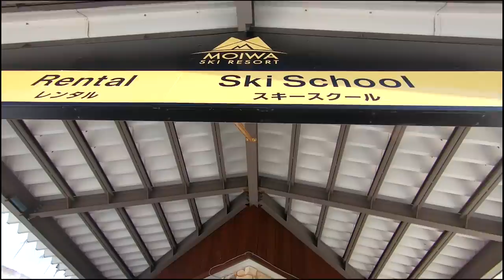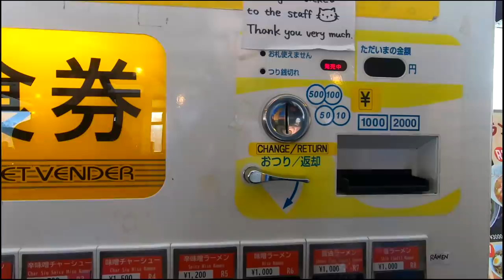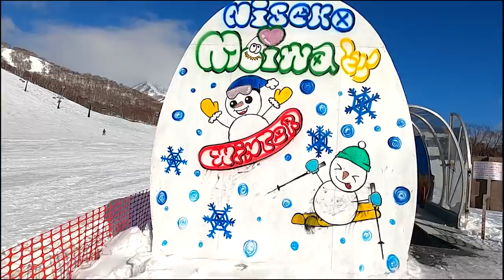Out Of Control Snowboarder Almost Takes Me Out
Moiwa Resort in Niseko  is the little gem, it's the smallest, has the lowest lift capacity but is also by far the quietest. This is the place you go when you want to cool the jets a little, go at half pace and have a more relaxing day.

Located just passed Annapuri Resort in the Niseko United chain of resorts, this little independent resort still keeps more of it's charm than some of the other resorts in my opinion.

It has one high speed and two fixed cable chairlifts. So far I would probably saw this was the best mountain for carving mostly due to it;s gentle slope and empty runs. There really wasn't a lot of people here, and yet, some out of control snowboarder nearly destroys me on the run. He was filming me at the time though.